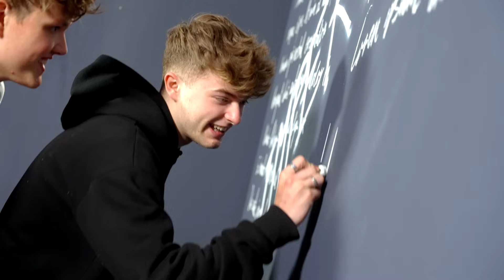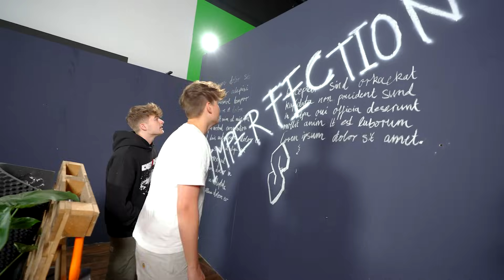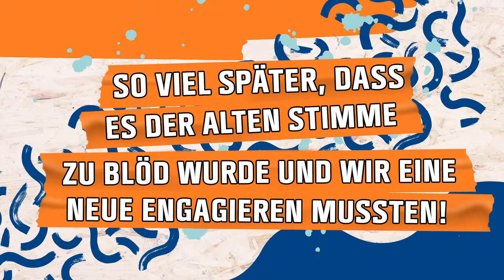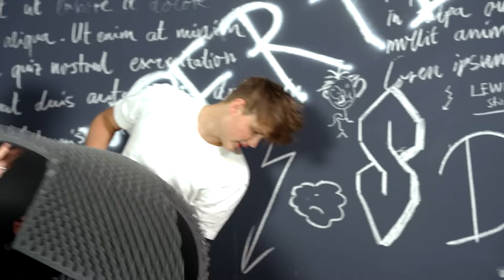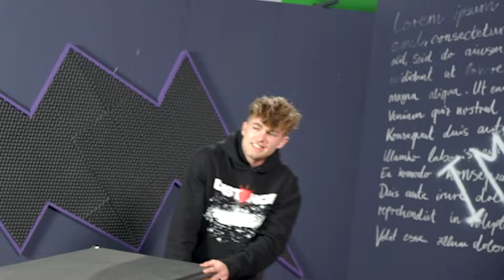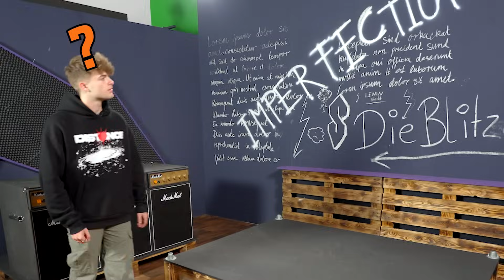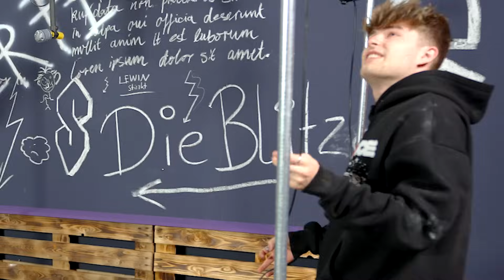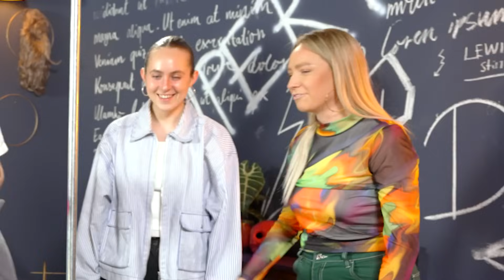Extremes ROOM-MAKEOVER mit Lewinray & HeyMoritz ⚡ | MACH MAL mit OBI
Das Zimmerduell ist wieder zurück! 🥳 Dieses Mal geht das Team Blitze ⚡ mit Lewinray und HeyMoritz gegen das Team Cute 💜 von Caramella und Jessie Bluegrey an den Start!
Den Anfang machen die Blitze mit ihrem verrückten Rock-Zimmer. Der perfekte Ort für alle, die richtig abrocken wollen! Wer braucht noch einen Proberaum, wenn man so ein Zimmer hat! Fleißig kommentieren, damit wir uns auf Moritz neues Blitz-Tattoo freuen können .😉
Nächsten Freitag gehts weiter mit dem Zimmer von Team Cute. Auf keinen Fall verpassen!

Mach Mal mit OBI! Jeden Freitag um 14:00 Uhr zeigen dir HeyMoritz, Julia Beautx und viele andere Creator coole Ideen zum Selbermachen!

Ihr wollt noch mehr?